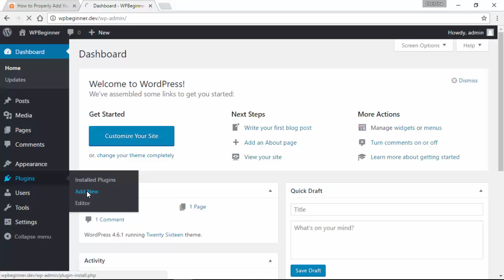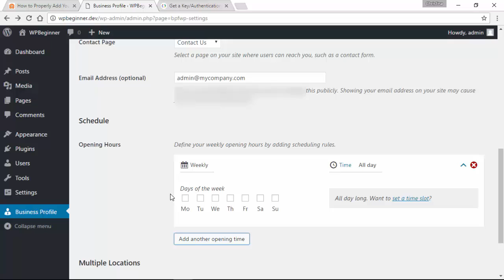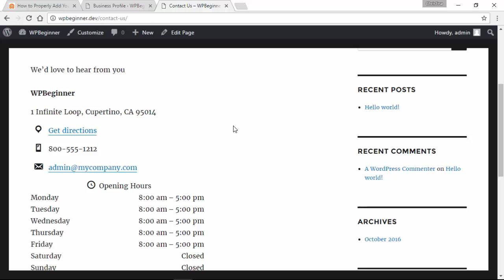How to Properly Add Your Business Address in WordPress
Do you want to display your business address on your WordPress site? You could just type it in to a text widget but there is a more optimized way for SEO. In this video, we will show you how to properly add your business address in WordPress with a map and other useful information.

Once activated there will be a new menu item for you to go to labeled Business Profile.

Going to that page will allow you to select the schema type for the plugin to know what information it needs.

You will want to select the schema type that is closest to your business.

After entering the address click on the Retrieve map coordinates that are needed for the map.

Get your google maps API key by clicking the link in the plugin's page for you to be redirected and you be able to click the get a key button.

Once your project is ready you will be redirected to setup credentials, enter the information for your project and then copy your API key.

After all of that has been set up, you will now be able to add the shortcode to the page you desire it to appear on and save the page.

Your other option is under Appearance, Widgets you will be able to see the Contact Card widget that you are able to add.